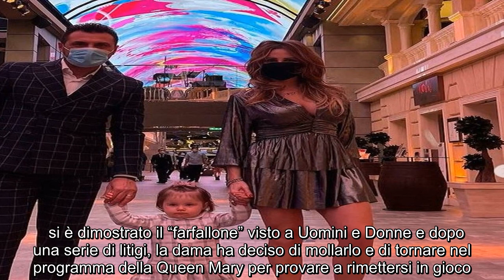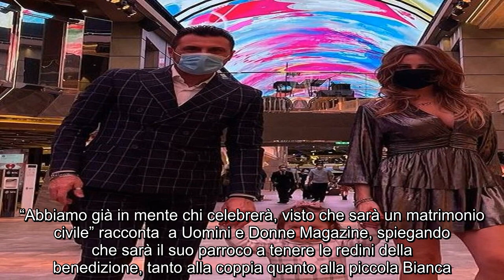“È deciso”. Sossio e Ursula non potevano essere più espliciti di così. L’annuncio e pure tutti i det